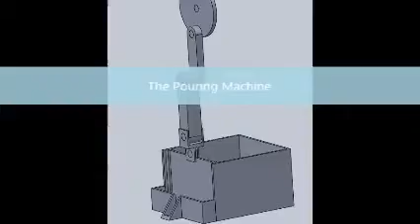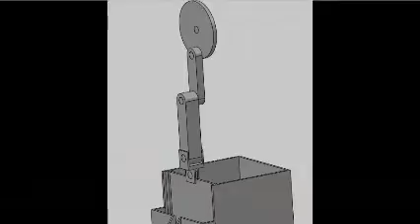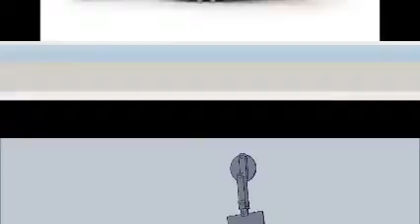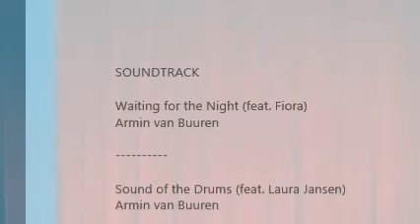Sugar Palm Pouring Machine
Dynamic Poject (monitored by Dr. Haryanti Samekto)